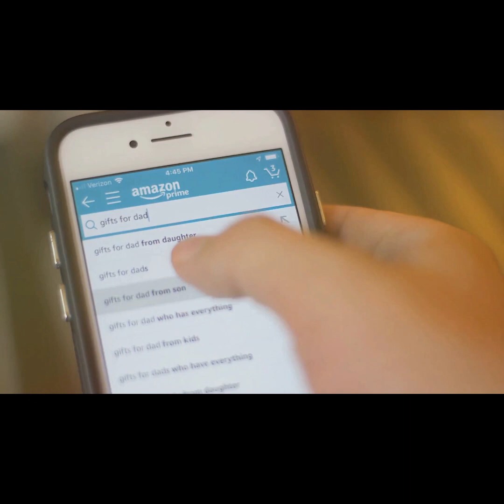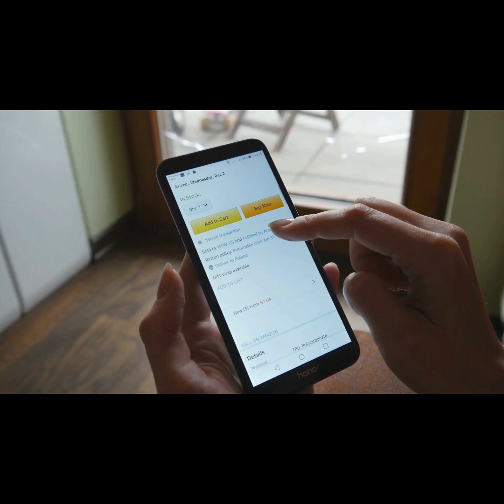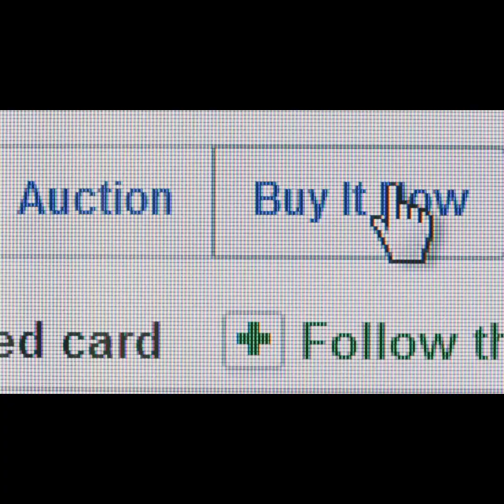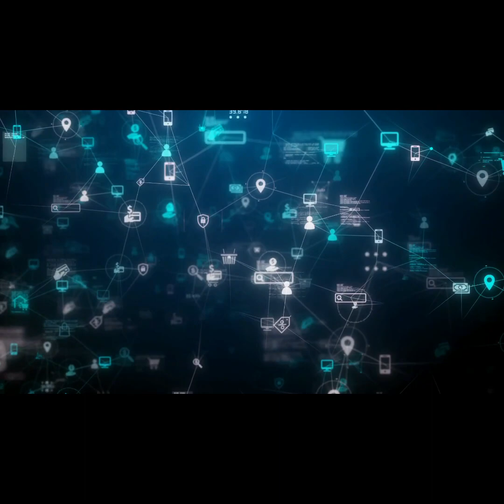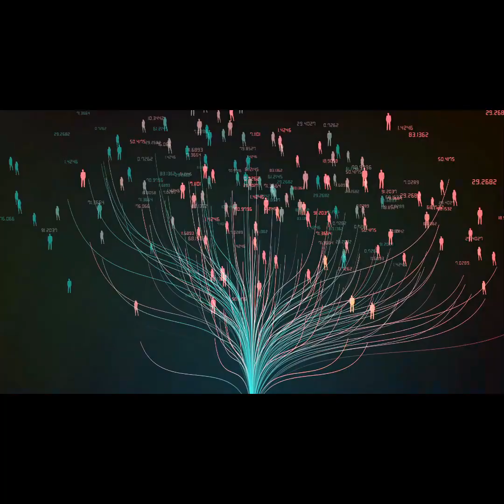Unveiling the Global Impact of 'Amazon Internet': Will it Transform Everything?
Hello, and thank you for visiting Cash Flow Gurus!

With our Cash Flow Gurus platform, we strive to provide content that resonates deeply with your aspirations. Whether you're an aspiring investor taking your first steps or an enthusiast seeking to refine your investment acumen, we have curated a space designed to cater to your unique needs. Acknowledging the value of learning from both triumphs and setbacks. Our shared history is brimming with victories and lessons learned.

Safe Investments can produce financial freedom. And a life free of the "Rat Race. You truly can opt out of trading your time for money!

With an impressive 40+ years of collective experience in entrepreneurship and personal investment. From Real Estate ventures and Vacation Homes to Stock Options and the Recovery of lost Funds from Foreclosures, their journey has been an incredible voyage of discovery. This journey has yielded invaluable insights, including Excess Proceeds returned to former owners. As I share their remarkable journey, I hope you'll gain wisdom to light your path as you explore the vast landscape of financial opportunities.

Through the ebbs and flows of life, we have faced numerous trials. However, these very experiences have transformed into the stepping stones upon which we have built a foundation of financial security. Our journey has granted us a profound understanding of personal finance and investing- this is knowledge that has been amassed over years of dedicated learning and practical application. And, not to be overlooked, our amazing heartwarming marital story that spans alongside these achievements – a testament to a beautiful partnership that has flourished for over 29 years.

Cash Flow Gurus is more than a platform; it's a commitment to helping you uncover strategies and tools that can pave your path to financial success. The insights we offer are more than just theoretical concepts – they are a culmination of years of real-world experience. We have walked the path and navigated the challenges, and they share this wisdom to guide you on your own journey.

This tapestry of experiences serves as a testament to the dynamic nature of financial exploration. As you dive into the content we offer, I encourage you to approach it with an open heart and mind, recognizing that even setbacks can serve as catalysts for a brighter financial future. As you continue on your journey, I extend an invitation for you to journey alongside us in our financial related videos. Together, we will navigate uncharted waters, explore intricate financial concepts, and uncover the hidden gems that lie beneath the surface.

"Based on a 2022 CNBC report, approximately 15% of adults in the US lose $10,000 annually due to a lack of financial literacy. This is a significant loss, emphasizing the importance of acquiring financial knowledge. So, scrolling through finance YouTube channels to gain financial insight can be an excellent idea. Cash Flow Gurus recommends precisely that!

However, a word of caution is in order. Technology has provided us with platforms offering access to a wealth of information. YouTube, in particular, stands out, boasting content on countless subjects, finance included. Nonetheless, we firmly believe that each individual possesses unique financial needs, and one solution may not fit all circumstances.

Now, let's address the pressing question – Can one still make money and a passive income even without financial literacy?

Absolutely!

Earning money is one thing, but sustaining it in the face of real-world uncertainties is an entirely different challenge.

While numerous YouTube channels are devoted to financial education, not all provide the necessary knowledge to effectively plan for a more promising financial future, but Cash Flow
So, what are you waiting for? Gurus has made substantial investments in high-profile financial services that offer exceptional guidance across various investment sectors, including Real Estate, Stocks, Options, Currency trading, and more.

· Vacation Rentals
· Money Owed You!